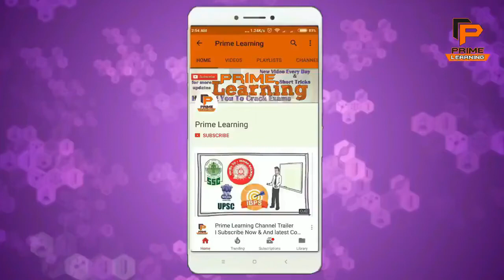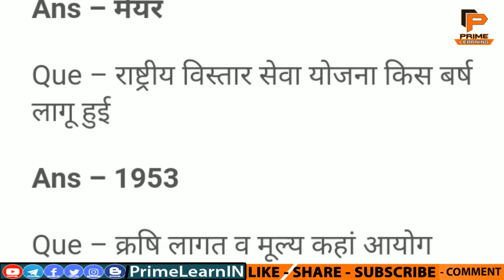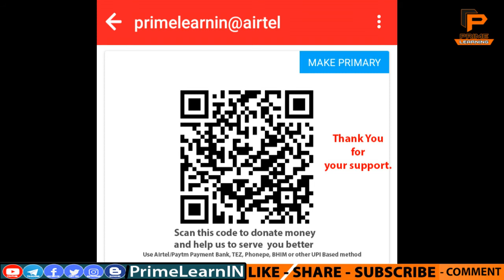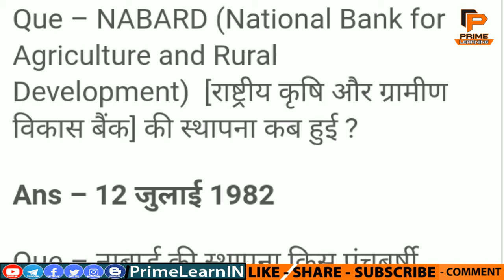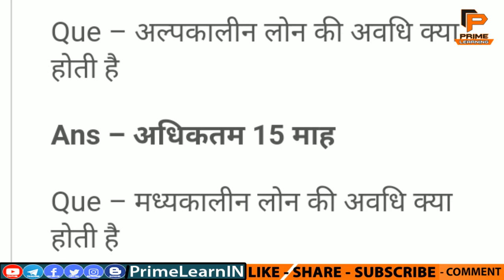PATWARI exam Most important Questions Part-2 | Prime Learning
Start Your Preparation  for Aptitude Test,Engineering Job Exams, SSC, UPSC, Railway, Banking and Other Competitive exams in Hindi &English From Here !

Chaliye Padhai Karte Hai !

About: Prime Learning is a YouTube Channel, where you will find videos for preparation for Aptitude Test,Engineering Job Exams, SSC, UPSC, Railway, Banking and Other Competitive exams in Hindi with lots of Tricks and Free PDF. New Videos  हर रोज पोस्ट किया जाता है